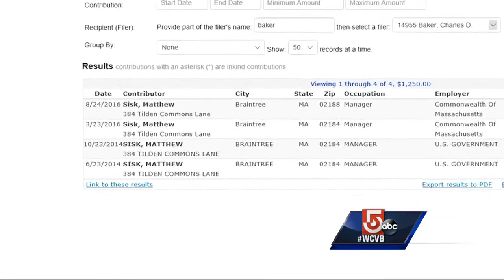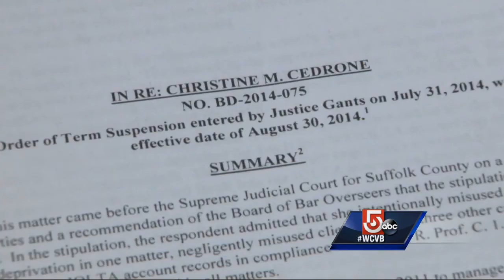5 Investigates: Video shows top official inappropriately using state vehicle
It was the last straw for top DCR official Matthew Sisk, but Gov. Charlie Baker is defending his administration's hiring practices.